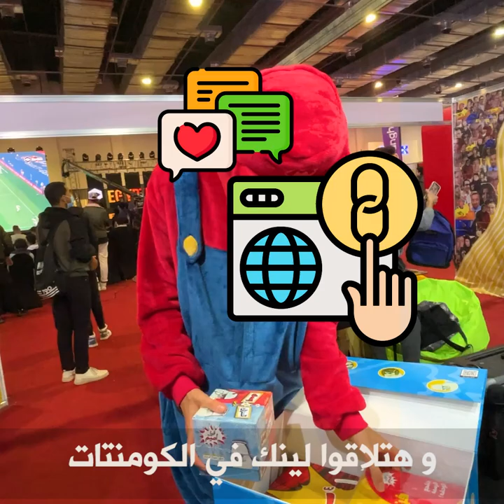الناس دي بتحسبها ازاي؟ ملتقي المشاهير و لقاء مع الجيمرز في مصر - Insomnia Egypt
لقاء مع المشاهير في اكبر تجمع للجيمرز في مصر انسومنيا 2022
من السنة اللي فاتت 😅
فااااا يلا بينا نشوف الناس دي بتحسبها ازاي؟

و هستناكم في انسومنيا السنة دي من يوم 16 لحد 18 فبراير

و لو هتشتري تيكت متنساش تستخدم كود hebheb عشان تاخد خصم 100 جنية علي التيكت
او ادخل ع اللينك دا :

و متنساش تشترك في المسابقة عشان تكسب تيكت ليك انت و صاحبك لمدة التلات ايام

كل اللي عليك اكتب هيب هيب في كومنت و منشن لصحابك اللي هتروح معا و هرد ع الفائز